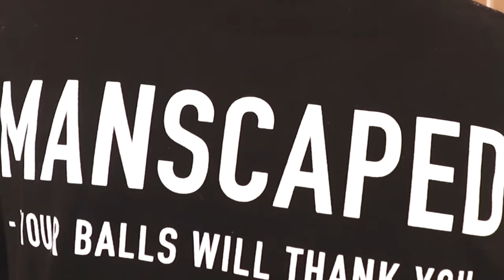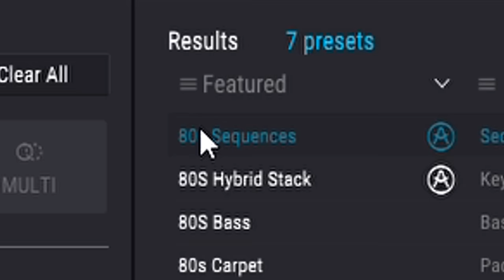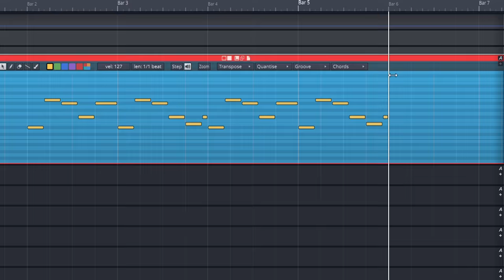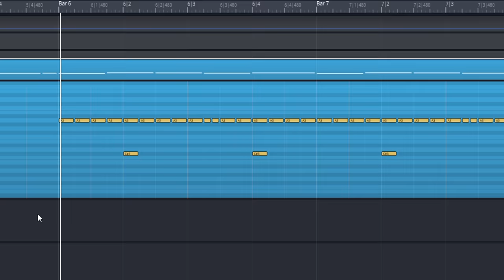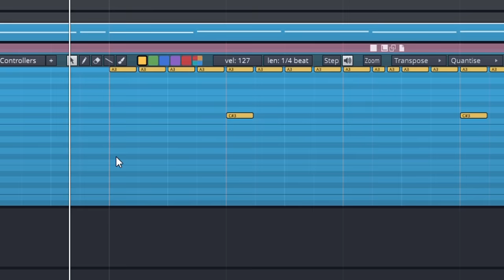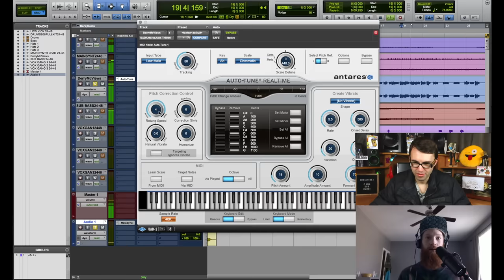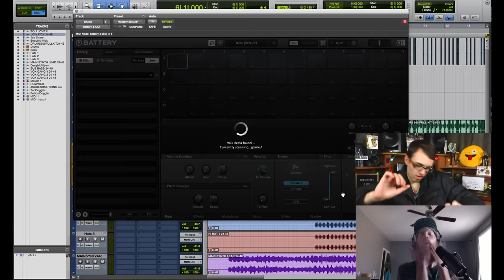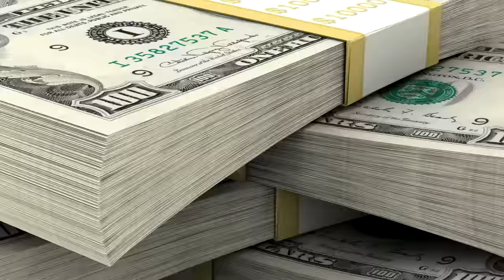How to Be Drake!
Drake is the biggest prap star in the world. Let's becoming him! Prap stars need proper grooming.